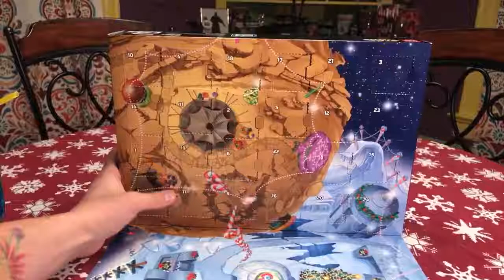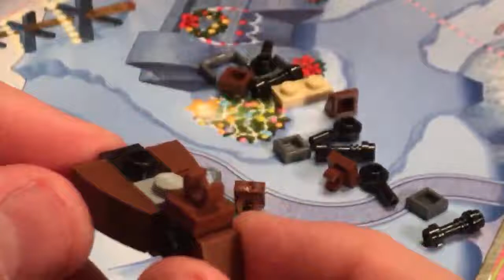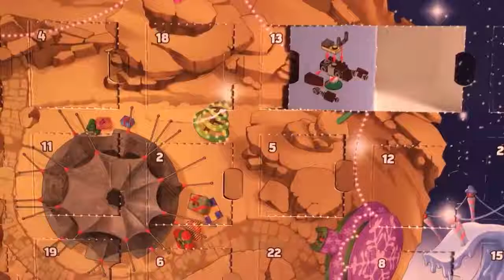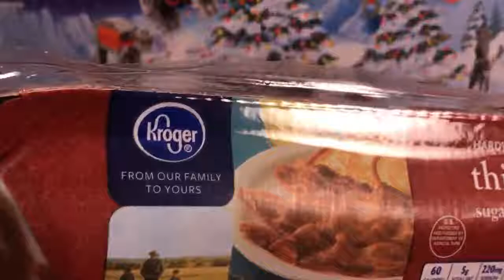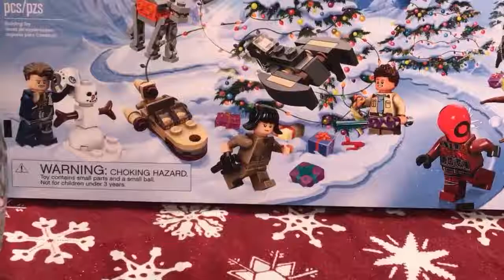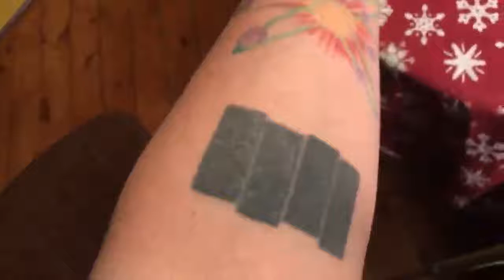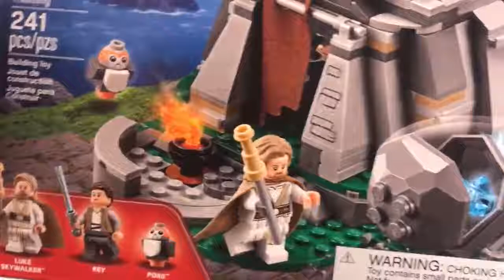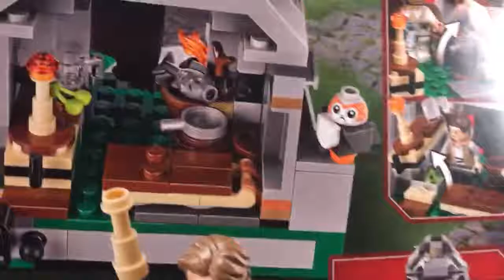LEGO Star Wars Advent Calendar: Day 21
Daily LIVE videos!